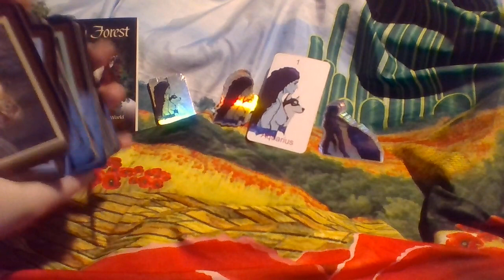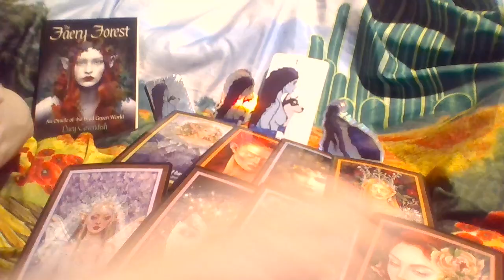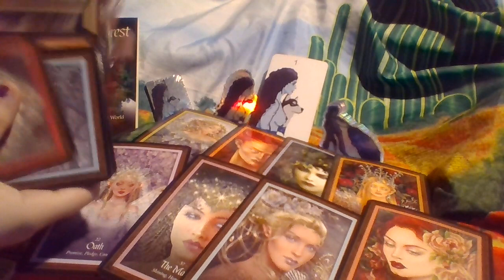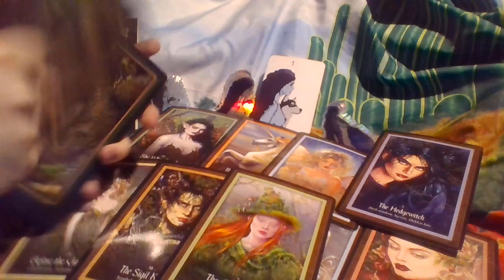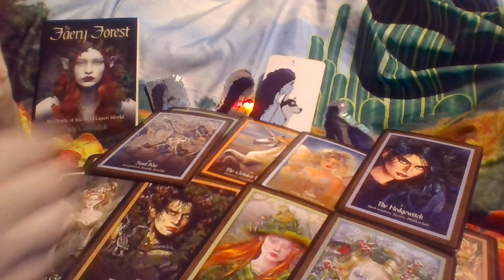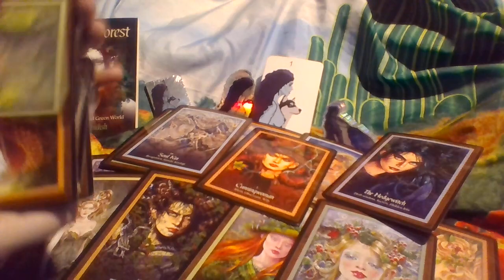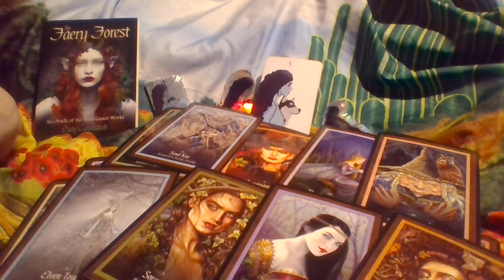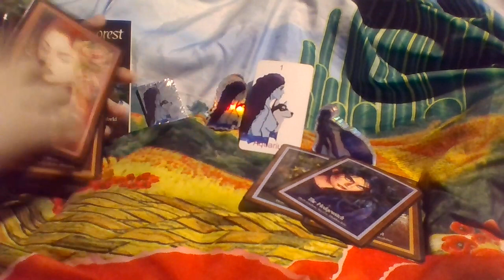Aquarius YOU HAVE BROKEN SPELLS PEOPLE HAVE PUT ON YOU! Tarot March 2022